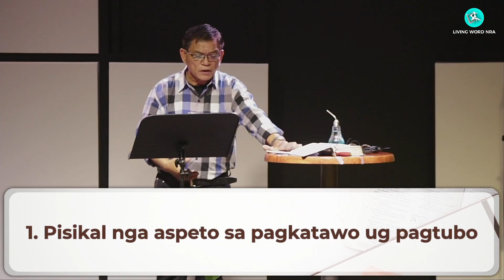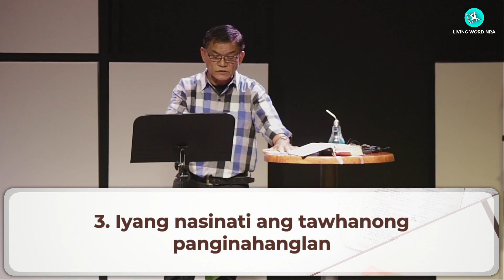Si Hesus (Ikaduhang Bahin) | Ptr. Matias Mahusay Sr.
Sermon Title: SI HESUS (IKADUHANG BAHIN)
Scripture Text: NAGKALAIN-LAING TEKSTO
Sermon Series: BALIK SA SUKARANAN
By: PTR MATT MAHUSAY SR.

0.45 - I. SI HESUS MATUOD NGA TAWO

20:09 - II. ANG TUMONG: ARON MAS MAILHAN SI KRISTO

I-download ang pinakabag-o nga sermon pinaagi sa pagbisita sa o pinaagi sa pag-klik sa link sa ubos

Aron matan-aw ang among kaniadtong mga live nga service, adto sa

Hinaut nga ang gugma sa Diyos makaabut sa daghang mga tawo samtang gipaambit namo ang Iyang pulong sa online. Panalanginan ug panalipdan sa Diyos ang tanan!😃